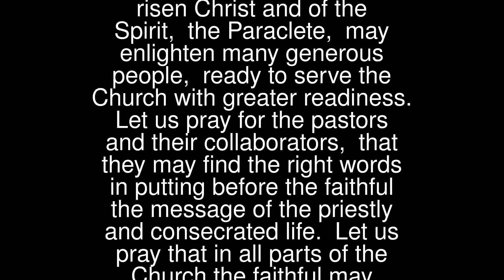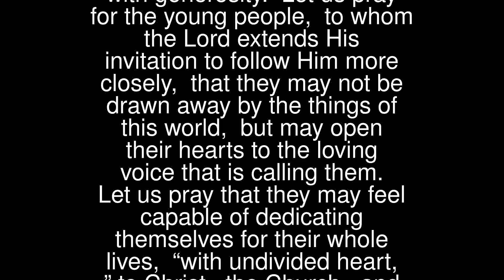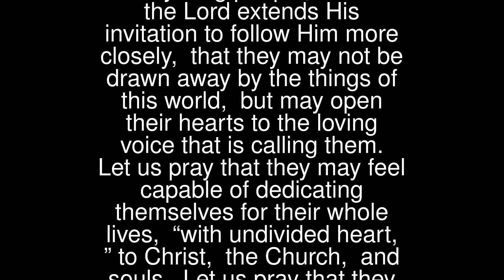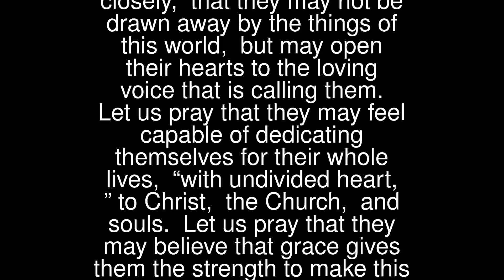Priesthood – God’s Call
Who then will offer willingly, consecrating himself today to the Lord?
 Let us pray that the most holy mysteries of the risen Christ and of the Spirit, the Paraclete, may enlighten many generous people, ready to serve the Church with greater readiness.
 Let us pray for the pastors and their collaborators, that they may find the right words in putting before the faithful the message of the priestly and consecrated life.
 Let us pray that in all parts of the Church the faithful may believe with renewed fervour in the Gospel ideal of the priest completely dedicated to the building up of the Kingdom of God: and let us pray that they support such vocations with generosity.
 Let us pray for the young people, to whom the Lord extends His invitation to follow Him more closely, that they may not be drawn away by the things of this world, but may open their hearts to the loving voice that is calling them.
 Let us pray that they may feel capable of dedicating themselves for their whole lives, “with undivided heart,” to Christ, the Church, and souls.
 Let us pray that they may believe that grace gives them the strength to make this gift, and that they may see the beauty and greatness of priestly, religious, and missionary life.
 Let us pray for families, that they may succeed in creating a Christian environment favourable to the important religious choices of their children. And at the same time with all our hearts let us thank the Lord that in these recent years, in many parts of the world, many young and not so young people are responding in growing numbers to the divine call.
 Let us pray that all priests and religious may be an example and an encouragement to those who have been called, by their availability and humble readiness,…to accept the gifts of the Holy Spirit and to transmit to others the fruits of love and peace, to give them that certainty of faith from which derive the profound understanding of meaning of human existence and the capacity to introduce moral order into the life of individuals and of the human setting.
 May your faith be joyful, because it is based on awareness of possessing a divine gift. When you pray and dialogue with God and when you converse with me, [may you] manifest the you of this enviable possession.
 (By Pope St John Paul II)
 … Pope St John Paul II, Pray for Us …